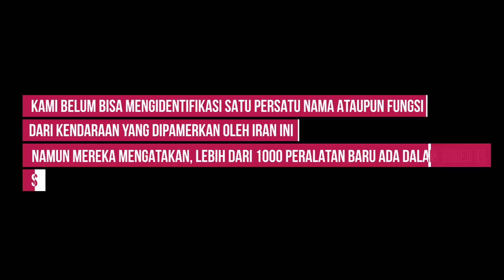Jelang HUT Angkatan Darat, Iran Pamer Kekuatan Darat Skala Besar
Pada video kali ini, kita akan melihat, bagaimana kekuatan darat Iran saat ini, yakni tahun 2023.
Ini merupakan video geladi bersih jelang peringatan HUT angkatan darat Iran yang nanti akan diperingati tanggal 18 April 2023.